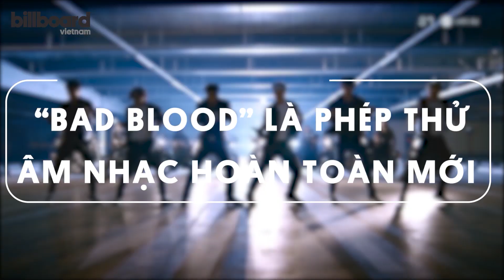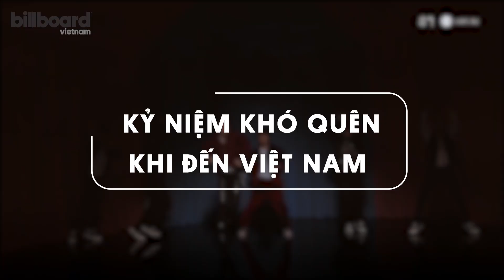SUPER JUNIOR-D&E gửi lời xin chào E.L.F Việt Nam bằng tiếng Việt cực ngọt | Billboard Việt Nam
Vừa qua, nhóm nhỏ Super Junior-D&E gồm 2 thành viên là Dong Hae và Eun Hyuk trở lại và cho ra mắt ca khúc chủ đề "B.A.D" nằm trong mini album “BAD BLOOD”. Không chỉ là một món quá muốn gửi đến E.L.F như là lời tri ân kỷ niệm đánh dấu cột mốc 9 năm hoạt động mà bộ đôi còn ấp ủ mong muốn có thể tiến vào các bảng xếp hạng của Billboard.

Chưa hết đâu nha, cả hai oppa nhà ta còn gửi lời chào E.L.F Việt Nam bằng tiếng Việt cực kỳ ngọt ngào. Hãy cùng cảm nhận sự chân thành của hai chàng trai sau video phỏng vấn đặc biệt sau đây.